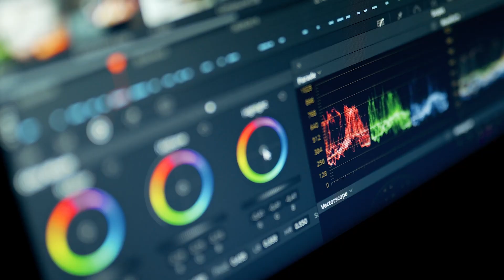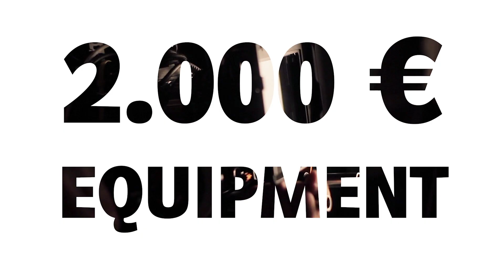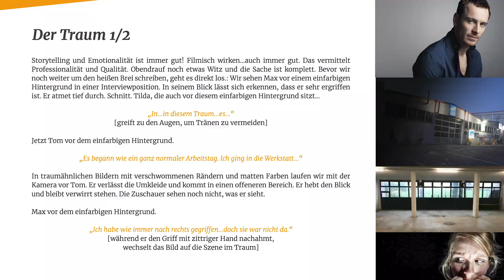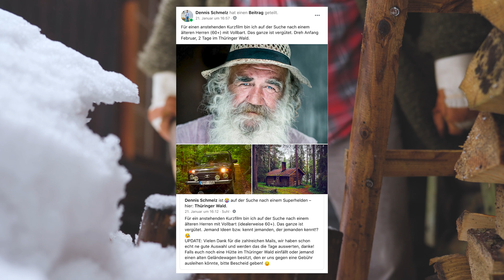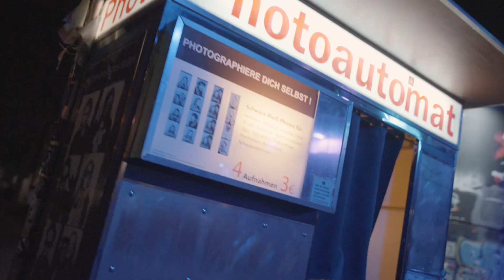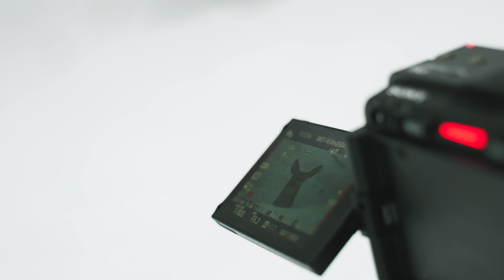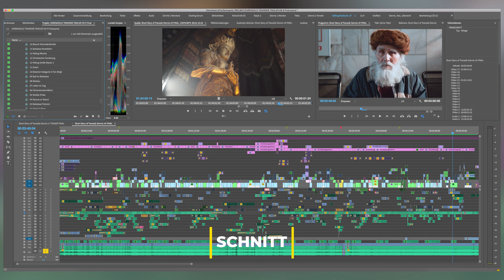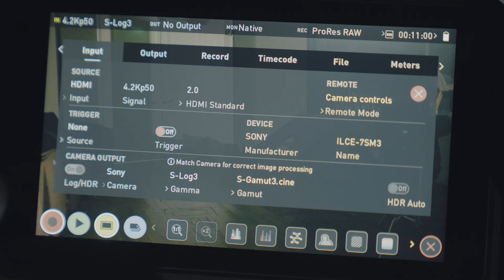Wie produziert man einen Imagefilm - Tipps & Tricks für die Filmproduktion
In diesem Video möchte ich euch Tipps und Tricks zeigen, mit denen ihr einen hochwertigen Imagefilm erstellen könnt. Anlass dazu ist der aktuelle Videowettbewerb der Bayernwerk AG DESMACHIFÜRUNS. Hier könnt ihr mit eurem eigenen Film zeigen, was Nachhaltigkeit für euch bedeutet und Preise im Gesamtwert von 13.000 € abräumen. Egal ob im Hoch- oder Querformat, kurz oder lang, mit dem Smartphone oder einer professionellen Kamera, alleine oder im Team. Lasst euer Kreativität freien Lauf und gewinnt folgende Preise

1. Preis: 10.000 € exklusiver Filmauftrag
3. Preis: 1-tägige individuelle Live-Online-Schulung bei medienreich im Wert von über 1.000 €

Hier könnt ihr euch anmelden und findet alle Infos und die Teilnahmebedingungen zum Videowettbewerb

Ich hoffe ich konnte euch überzeugen mitzumachen und bin super gespannt auf eure Einreichungen, postet eure Filme gerne in die Kommentare und ihr bekommt ein ausführliches Feedback von mir. Ich freue mich auf eure Filme und drücke euch die Daumen!

⚡︎ Sony Alpha 7 III Vollformat
⚡︎ Sony Alpha 6600 APS-C

⚡︎ ECM-B1M Shotgun Mikrofon
⚡︎ Sennheiser AVX

Objektive 📷
⚡︎ 200€ Portrait-Linse für Vollformat
⚡︎ Weitwinkel für Vollformat
⚡︎ Allrounder und Immerdrauf-Optik
⚡︎ Super flexibles Teleobjektiv
⚡︎ Meine Lieblings-Festbrennweite
⚡︎ Perfekte APS-C-Linse für Hyperlapses
⚡︎ Günstige APS-C-Portrait-Linse
⚡︎ Der beste variable ND-Filter
⚡︎ Step Up/Down Ringe

Darf außerdem nicht fehlen 👜
⚡︎ Atomos Ninja V
⚡︎ Kamera Cage
⚡︎ Shotgun Mikrofon
⚡︎ Flexibles Mini-Stativ
⚡︎ Action Cam
⚡︎ Robuste SD-Karte
⚡︎ Bestes Befestigungstool
⚡︎ Kamera-Rucksack für Outdoor
⚡︎ Kamera-Trolley für gediegene Sachen

🎵 MUSIK
In meinem YouTube Video verwende ich lizenzierte Musik von Artlist.  Mit diesem Link bekommst du 2 Monate gratis bei Anmeldung

Für Businessanfragen schreibt mir gerne eine E-Mail an info(at)dennisschmelz.de.

00:00 Einleitung
00:50 Überblick Imagefilme
01:39 Filmwettbewerb
03:00 Kundenanalyse
03:13 Kernaussage
03:46 Konzeption
04:08 Brainstorming
04:23 Exposé
04:39 Moodboard
05:15 Storyboard
05:50 Shotliste
06:11 Planungsphase - Crew
06:29 Casting
06:56 Location Scouting
08:01 Genehmigungen
09:11 Technische Umsetzung - Kamera & Licht
10:00 Herausforderungen
10:41 Dreharbeiten
11:01 B-Roll
11:46 Perspektiven
12:08 Einstellungsgrößen
12:40 Hyperlapses
12:52 Übergänge / Transitions
13:29 Postproduktion
13:53 Musikrecherche
14:35 Schnitt
14:50 Color Grading
15:42 Voice Over
15:51 Marketing
16:56 Filmwettbewerb